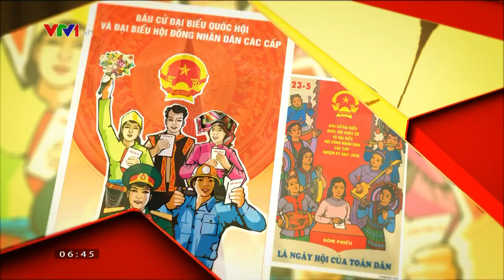Đài TH Việt Nam | VTV1 - Hình hiệu Cầu truyền hình Ngày hội toàn dân (23.05.2021)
Tốc độ khung hình:
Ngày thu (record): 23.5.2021